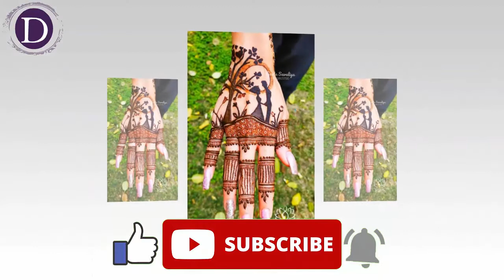New Eid mehndi deisng|easy mehndi design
:::- 🔥 HASHTAGS 🔥 -:::v

mehndi design 2022
latest mehndi design for gilrs
Top mehndi designs for back hand
top mehndi designs for front hand
top mehndi designs collection
new Arabic mehndi design for eid 2022
simple henna mehndi design for eid
new easy mehndi design
latest mehndi design
daily fashion tv
stylish mehndi design photos 2022
Latest Mehndi design for Girls 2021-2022

Fashion is a popular aesthetic expression at a particular time and place and in a specific context, especially in clothing, footwear, lifestyle, accessories, makeup, hairstyle, and body proportions. Whereas a trend often connotes a peculiar aesthetic expression and often lasting shorter than a season, fashion is a distinctive and industry-supported expression traditionally tied to the fashion season and collections.Style is an expression that lasts over many seasons and is often connected to cultural movements and social markers, symbols, class, and culture (ex. Baroque, Rococo, etc.). According to sociologist Pierre Bourdieu, fashion connotes "the latest fashion, the latest difference."

Even though they are often used together, the term fashion differs from clothes and costumes, where the first describes the material and technical garment, whereas the second has been relegated to special senses like fancy-dress or masquerade wear. Fashion instead describes the social and temporal system that "activates" dress as a social signifier in a certain time and context. Philosopher Giorgio Agamben connects fashion to the current intensity of the qualitative moment, to the temporal aspect the Greek called kairos, whereas clothes belong to the quantitative, to what the Greek called Chronos.

Exclusive brands aspire for the label haute couture, but the term is technically limited to members of the Chambre Syndicale de la Haute Couture in Paris. It is more aspirational and inspired by art, culture and movement. It is extremely exclusive in nature.
With increasing mass-production of consumer commodities at Lower prices, and with global reach, sustainability has become an urgent issue amongst politicians, brands, and consumers.

The Images and information used in the video is just for sharing and entertaining purpose. As per rules, we have shared the

source by giving a link back to the main page where we have gathered the information from to share with our audience.

Still feel free to directly contact to us via Email at (as given about page) and we will be happy to remove questioned content.

"""However, we will remove the questioned content without asking
Search Related: